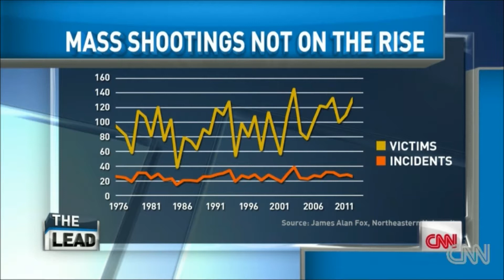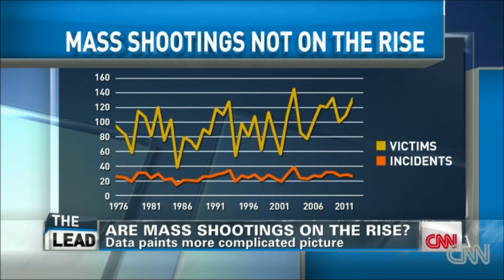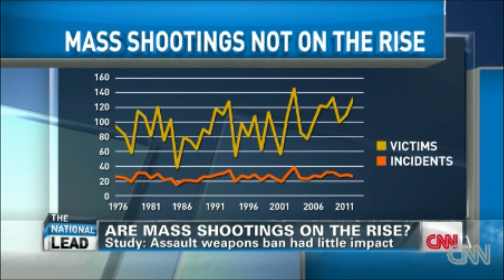Professor: Statistics Show Mass Shootings NOT on the Rise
Another Bloomberg Gun Control Group and Propganda